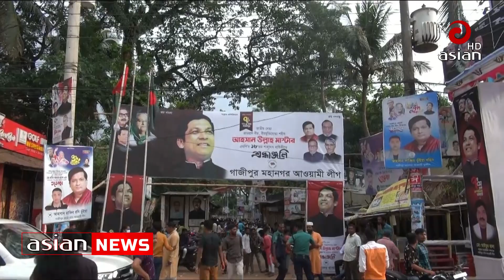তৃণমূলই রাজনৈতিক দলের মূল শক্তি